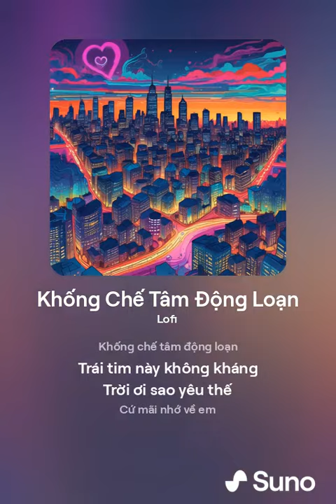Control your chaotic mind! Oh my God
Khống chế tâm động loạn! Trời ơi
[Verse]
Anh thấy tim đập nhanh
Nhìn em giữa phố vắng
Gió mang hơi thở nồng
Lòng này đang bồn chồn

[Verse 2]
Trời tối nhưng lòng sáng
Cứ thế mình lang thang
Trái tim rung động mãi
Em là ánh sáng ngời

[Chorus]
Khống chế tâm động loạn
Trái tim này không kháng
Trời ơi sao yêu thế
Cứ mãi nhớ về em

[Verse 3]
Anh bước theo em mãi
Dẫu gió có đổi chiều
Chỉ cần được bên em
Máu này cũng không phiền

[Bridge]
Gió mang em vào mơ
Trời ơi sao xinh thế
Anh nguyện mãi yêu em